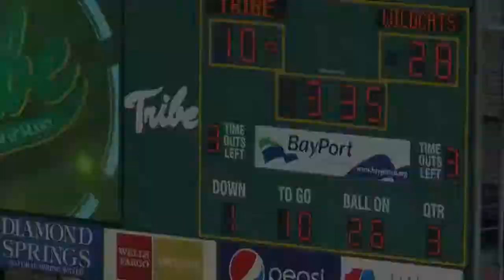Quinlen Dean #54 / BEST Sophomore LB in the FCS /UNH Football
2016/17 Season Highlights "Best LB in the FCS"
Hero Sports Hopeful 2020 NFL Prospect
Hero Sports Sophomore All American
CAA 2nd Team All Defensive Squad
FCS Defensive Player of the Week 10/31
CAA Defensive Player of the Week